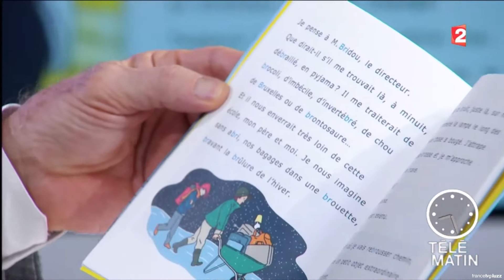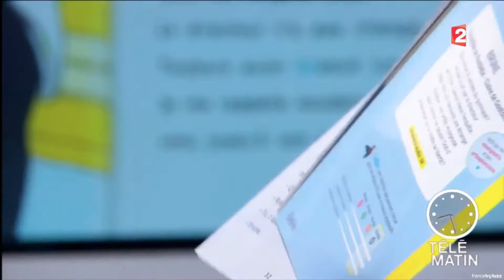Collection Colibri de Belin, l'ami des DYS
Colibri est une collection de lecture conçue spécialement pour les enfants DYS(dyslexiques, dyspraxiques etc.)

Télématin s'enthousiasme pour cette initiative heureuse des Editions Belin.

Découvrez la collection qui fait aimer la lecture aux enfants DYS